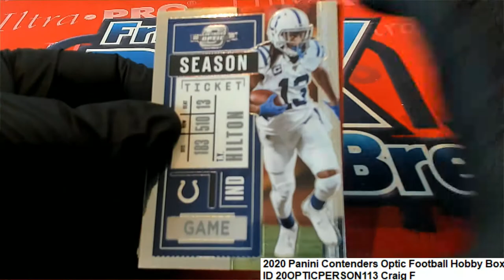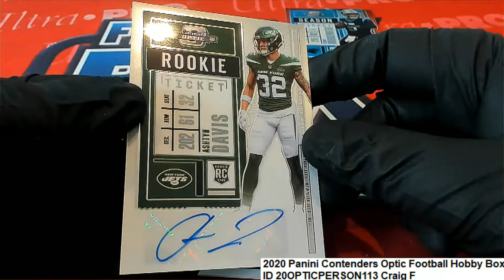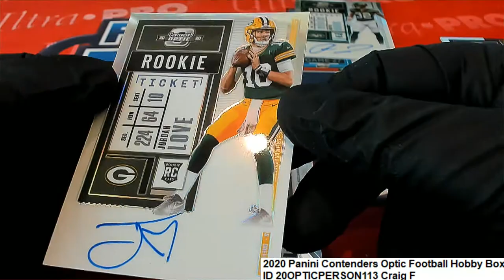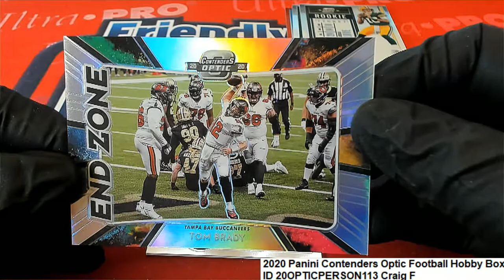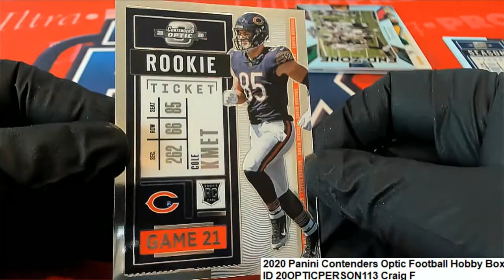2020 Panini Contenders Optic Football Hobby Box ID 20OPTICPERSON113